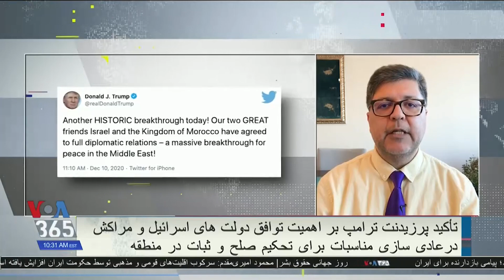تاکید پرزیدنت ترامپ بر اهمیت توافق اسرائیل و مراکش برای تحکیم صلح و ثبات در منطقه